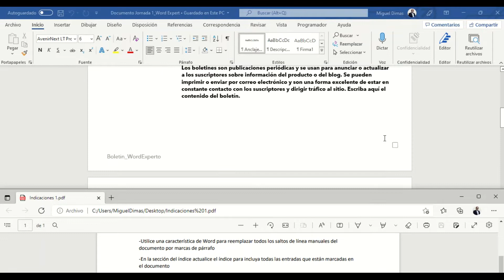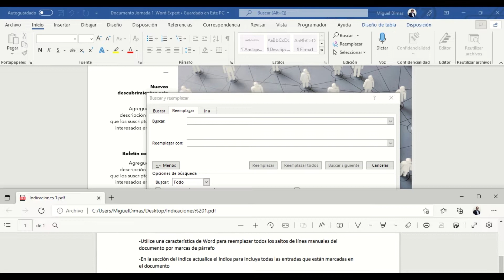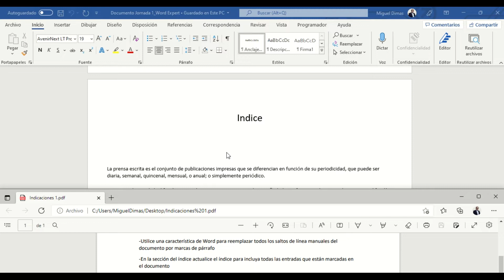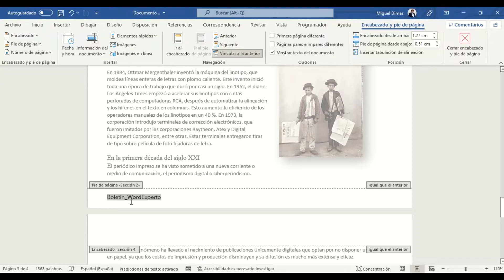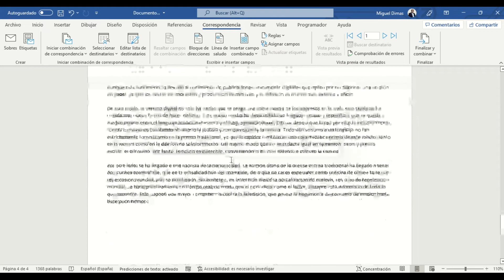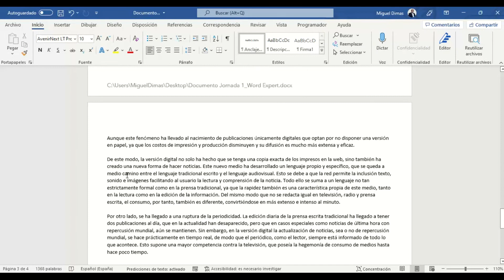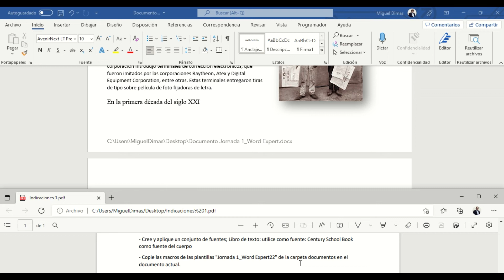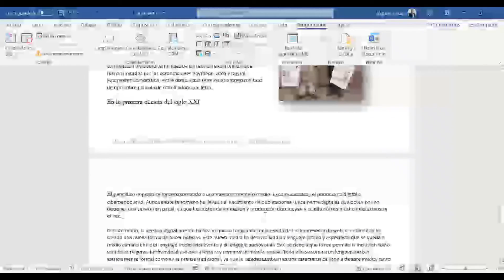Entrenamiento MO101 WordExpert 2019 ver 365 Parte 1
Word Expert MO 101: Entrenamiento para examen de certificación
Descarga de archivos: